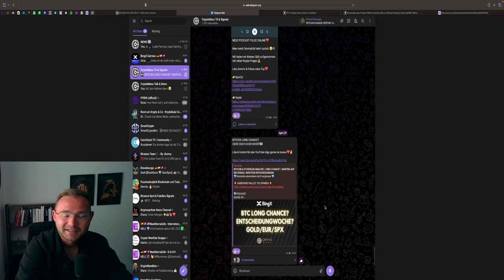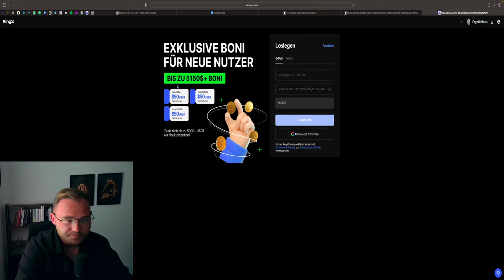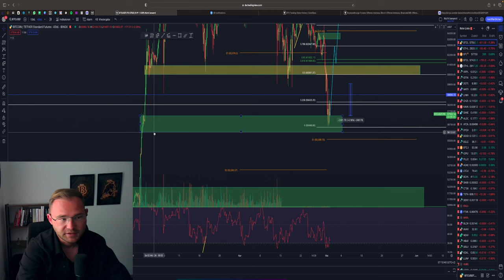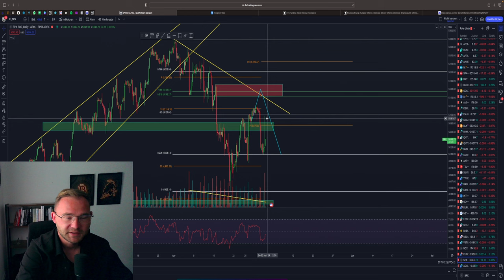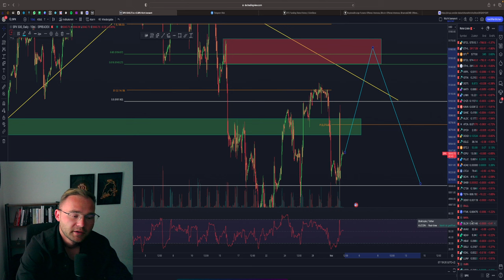BITCOIN & ETHEREUM ANALYSE | CRASH VORBEI? | 48-52.000K CHANCE? MATIC & DOT & GOLD!!!!